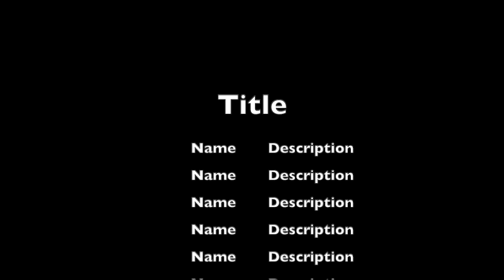The MLJ Podcast - Episode 3: The Trentonian's Joe O'Gorman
Journalism and Communication students Marie Takacs, Josh Almonor and Logan Volk at The College of New Jersey produce the third in a five part series of their show The MLJ Pod - showing their talents in Sports Media & Communication.

The MIRE - The Montgomery Internet Radio Experience is the home of athletics at Montgomery High School in Skillman, NJ.

The MIRE  was founded by Keith Glock in January 2011 with its first broadcast coming on January 4th of that year.

The station was founded through a grant issued by the Montgomery Township Education Foundation for the initial purchase of equipment and airtime in that first season when The MIRE was LIVE at all MHS basketball home games.

In 2012, The MIRE continued to broadcast MHS basketball as well as Montgomery football games and basketball games at The College of New Jersey.

Glock is a counselor at Montgomery High School and former sports journalist, serving as a Staff Writer for The Trenton Times form 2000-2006 before coming to Montgomery for the 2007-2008 school year.